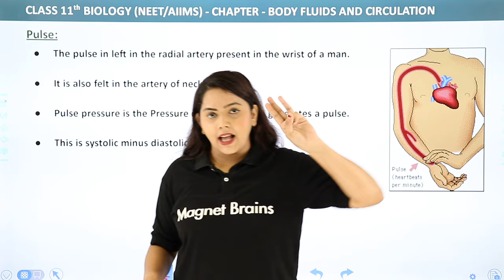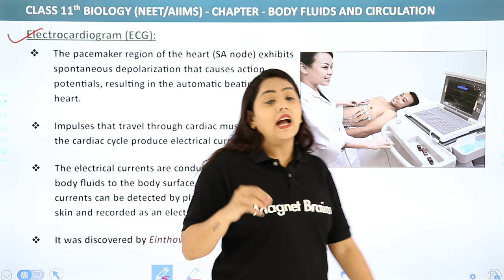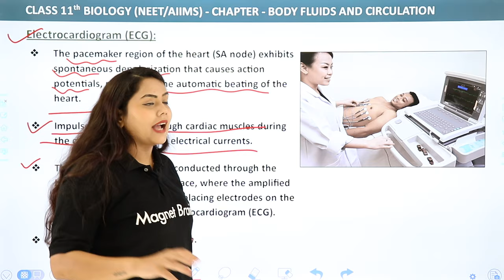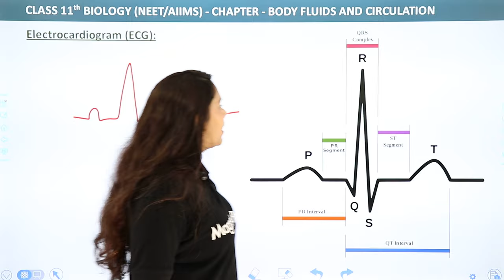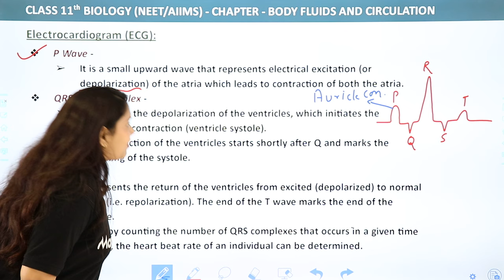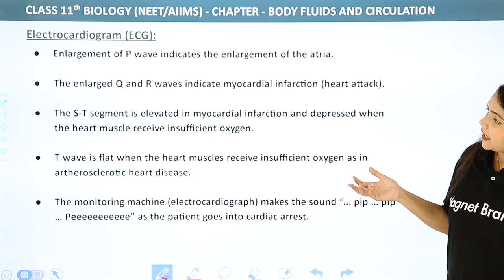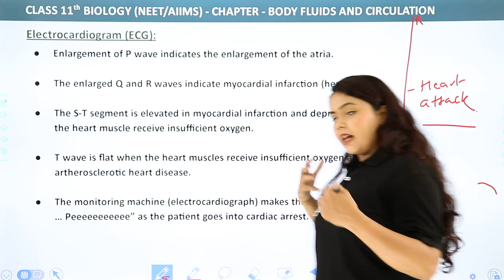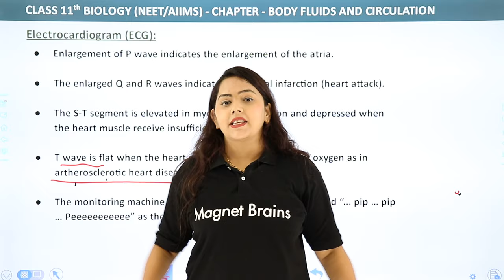Electrocardiogram (ECG) - Body Fluids and Circulation | Class 11 Biology/NEET-AIIMS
✔️ Class:11th
✔️ Subject: Biology
✔️ Chapter: Body Fluids and Circulation
✔️ Topic Name: Electrocardiogram (ECG)